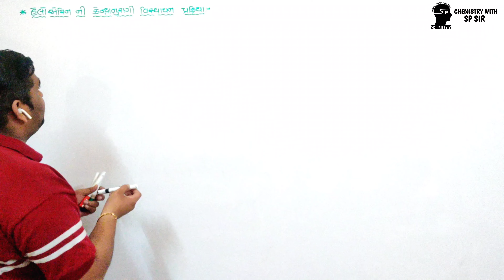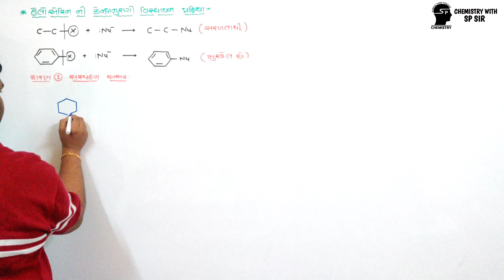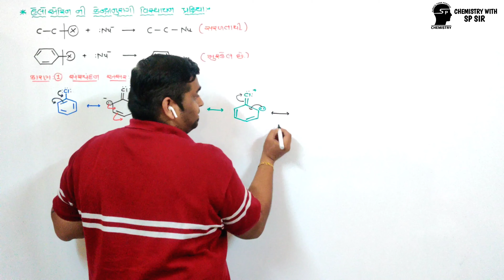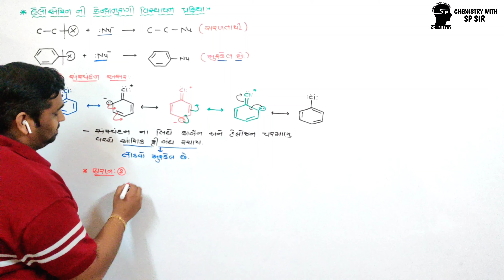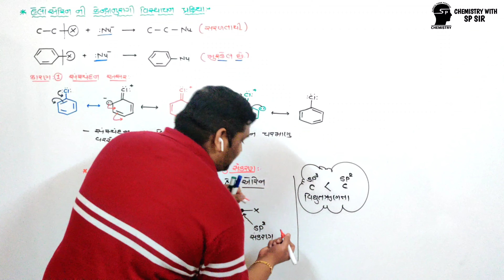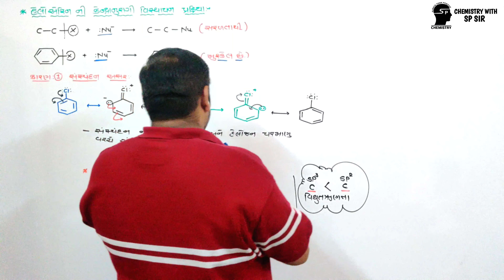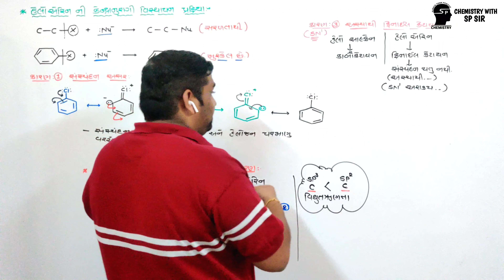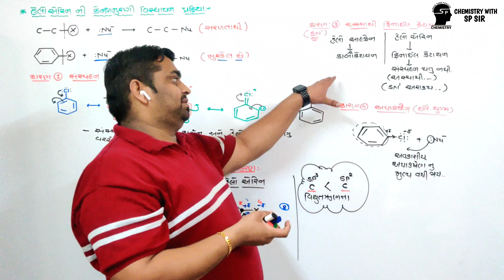Haloalkens and Haloarenes | CH 10 LEC 19 | Chemistry | GUJRATI | 12Science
હેલોઆલ્કેન અને હેલોએરિન સંયોજનો
Heloalken ane Heloaerin sanyojano

TOPIC : -
હેલો એરિન ની કેન્દ્રાનુરાગી વિસ્થાપન પ્રક્રિયા મુશ્કેલ શા માટે?